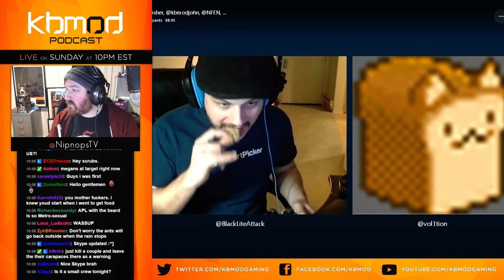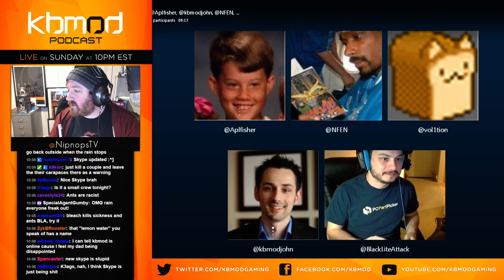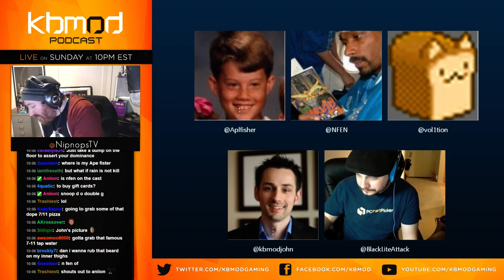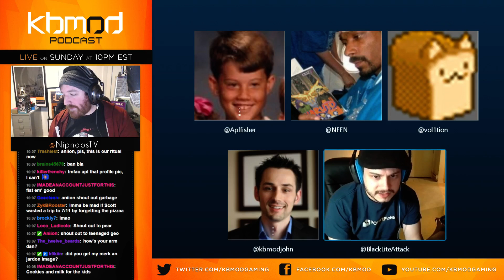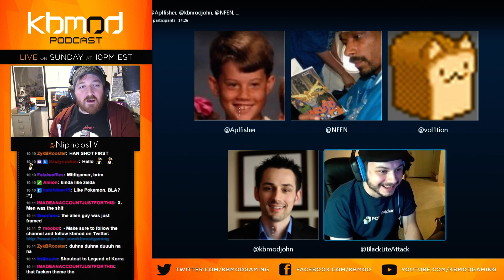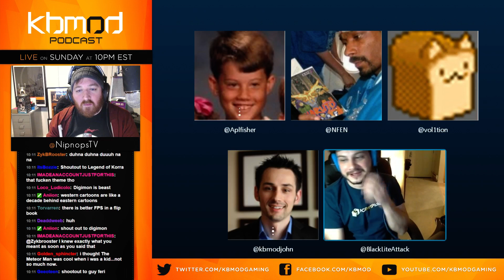KBMOD Podcast - Episode 169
We reconvene this week to discuss all things gaming and not at all gaming related..  Dan, BLA, Brandon, Scott and John talk BlA's social hang ups, the word cuckold, and even some video games.  The news touches on The Witcher 3, Just Cause 3, Capcom Cup and more.

Viewer questions ask us for advice on Scott's smell, favorite holiday films, impossible gaming feats and an epic letter from Aniion.